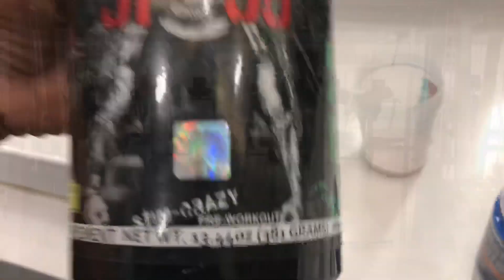Chest weak hai to kariye yeh workout( see insane pump)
Goji berries (150 gms)

goji berries(300 gms)

whey protein i use

peanut butter i use

casein i use

fish oil